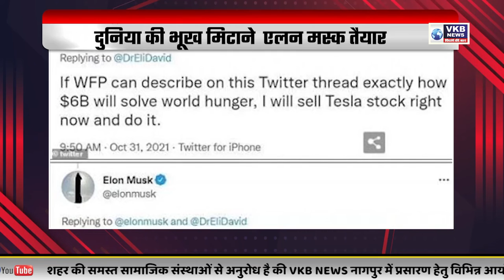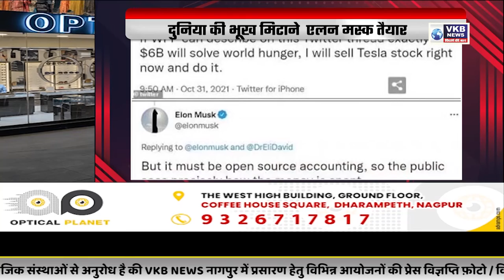मलिक ने अब फड़णवीस पर फोड़ा बम